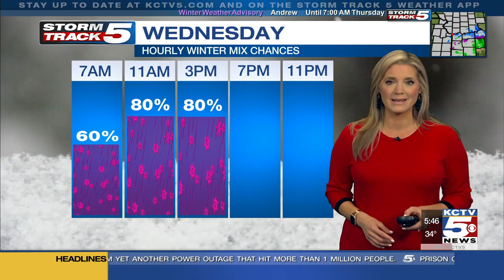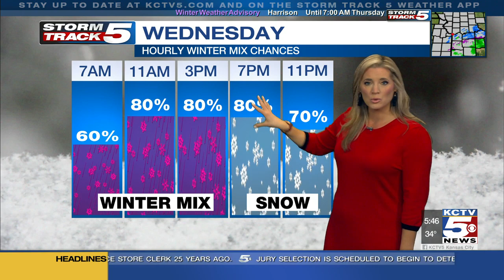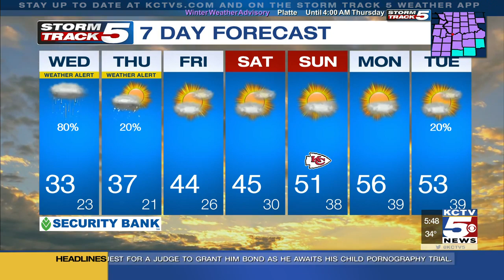FORECAST: Nearly all forms of winter weather will strike our area over next 24 hours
Nearly all forms of winter weather will strike our area over the next 24 hours as cold air also invades the Midwest. Rain, freezing rain, sleet and snow are all possible which will have the potential to make travel uneasy through the end of the day Thursday. Overnight temperatures will slip below freezing after midnight so expect slippery roads by Thursday morning as well.